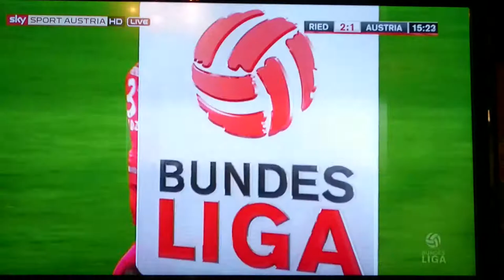Ried vs Austria Wien Tor